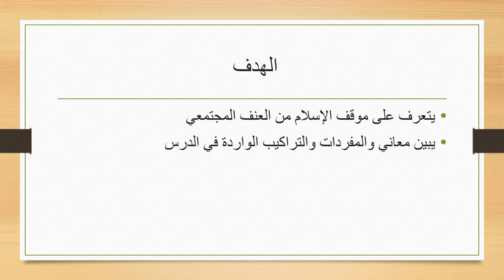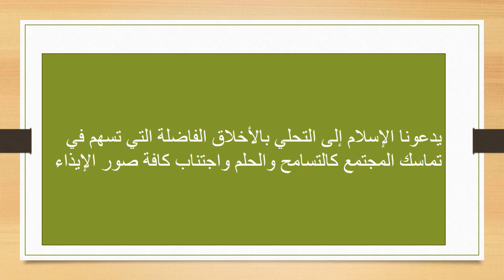الاسبوع 11 التربية الإسلامية الصف التاسع - المعلمة هيفاء السويطي